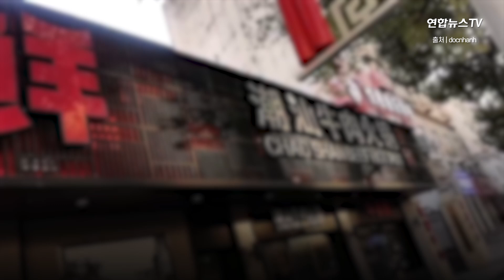'무관용 원칙' 처벌 수위 높다는데..또 나온 중국 식품 위생 문제 / 연합뉴스TV (YonhapnewsTV)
알몸 김치, 소변 맥주 이어 중국에서 음식 위생 문제가 또 다시 불거져 논란입니다. 이번엔 대형 훠궈 식당에서 쥐가 소고기글 뜯어먹는 영상이 공개됐는데요. 제보자는 쥐가 뜯어먹은 고기를 그대로 방치했다며 식당의 위생상태를 고발했습니다. 중국 당국도 무관용 원칙을 적용하겠다고 밝혔는데요. 영상으로 만나보시죠.